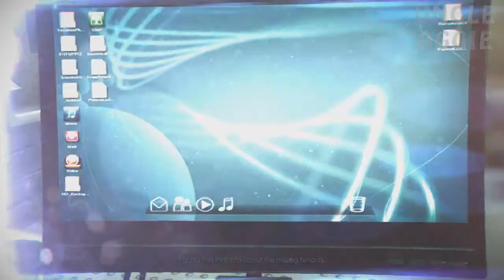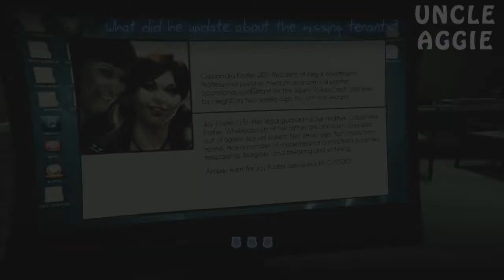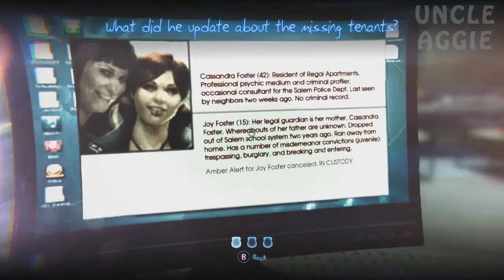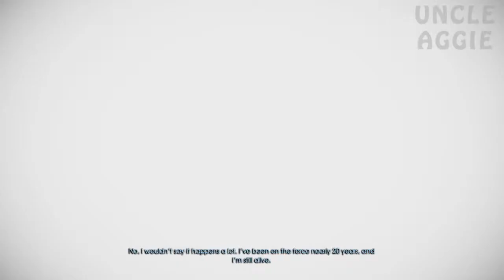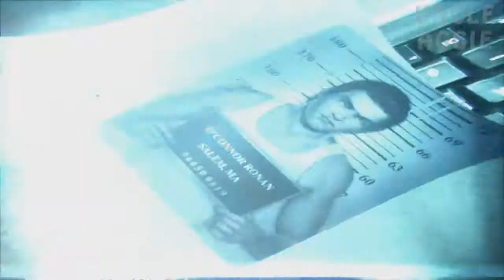Murdered Soul Suspect Walkthrough / Gameplay Part 12 - Helping The Girl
What Is Murdered Soul Suspect?

Murdered: Soul Suspect is an action-adventure video game, developed by Airtight Games and published by Square Enix. Murdered: Soul Suspect is available for PS4, PC, Xbox One, PS3 and Xbox 360. The events of the game are set in Salem, Massachusetts, and focus on Detective Ronan O'Connor, who is slain by a brutal and relentless killer. Ronan returns as a ghost, and will not rest in peace until he solves his own murder by using his ghostly powers, and at the same time combat demonic creatures who wish to eat his soul. Along the way to finding his killer, Ronan is also helped by Joy, a girl who not only witnessed Ronan's death, but can also see and speak to ghosts (including Ronan), a trait she inherited from her missing mother, a contracted psychic. When Ronan O'Connor, a detective with a checkered past, gets caught up in a burglary, his life is brought to an untimely end by a brutal and relentless killer. Shocked to find himself in the afterlife, his only escape from the limbo world of Dusk is to uncover the truth behind his killer, track him down and bring him to justice using new-found supernatural abilities. As Ronan, you have freedom to explore the town of Salem: its wooden houses, narrow streets, Gothic churches, and mental asylum for clues. Battle demonic spirits to save your soul and uncover the shocking revelations about who is responsible for your death.